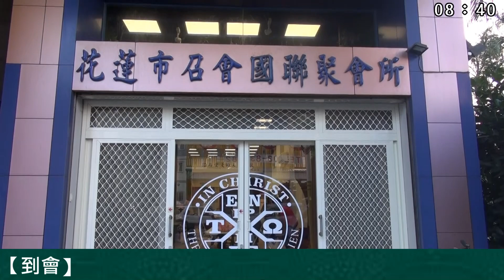【 「花蓮市召會國聯會所主日擘餅記念主」 】2019.11.17 花蓮市召會